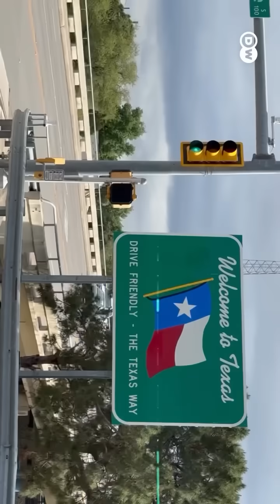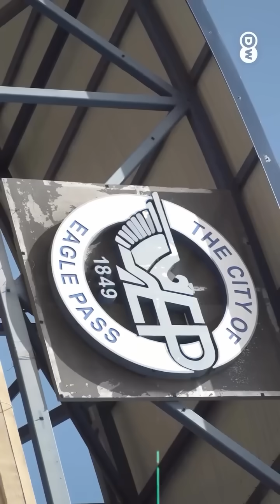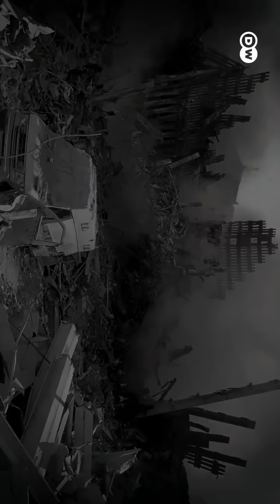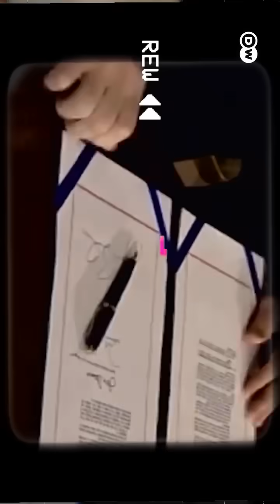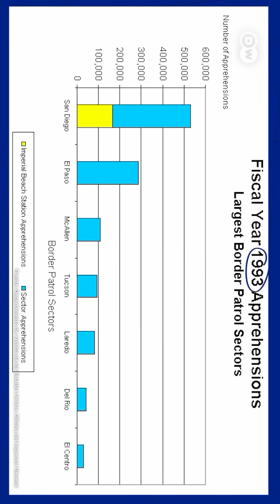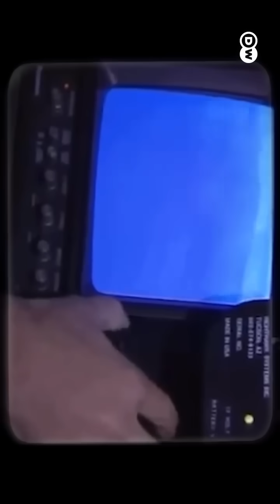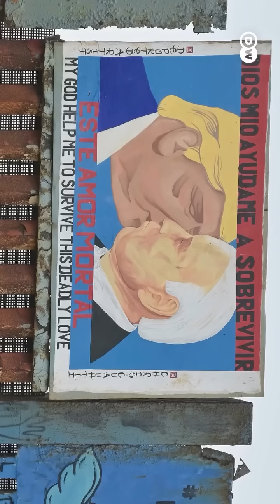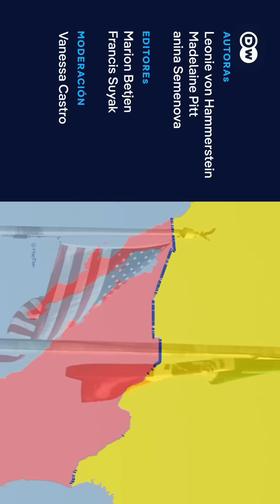¿Quién construyó realmente el muro fronterizo? La historia completa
El muro entre México y Estados Unidos, frecuentemente asociado con la administración de Donald Trump, tiene una historia más compleja. Aunque Trump prometió construir una barrera a lo largo de la frontera, el desarrollo de vallas y muros comenzó mucho antes. Los proyectos de seguridad fronteriza se han llevado a cabo bajo varias administraciones, tanto demócratas como republicanas. La obsesión con la frontera se debe a una combinación de preocupaciones sobre inmigración, seguridad nacional y política interna. La construcción de estas barreras ha sido una tarea continua que involucra a múltiples presidentes y congresistas a lo largo del tiempo.

Grupo Fórmula